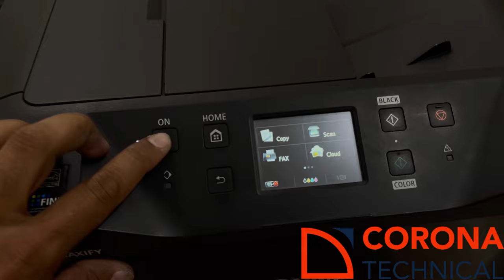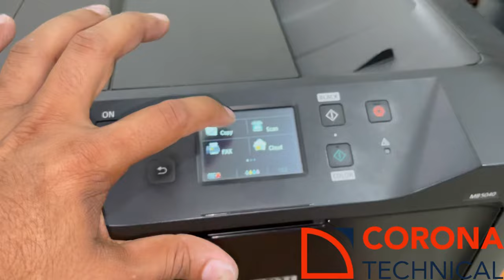How do I change the ink in Canon Maxify MB3040 printer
This video introduces How to remove and change the Ink in Canon Maxify MB3040, MB3140, MB2340, MB5440, MB5140, MB2140, and MB2040 printer